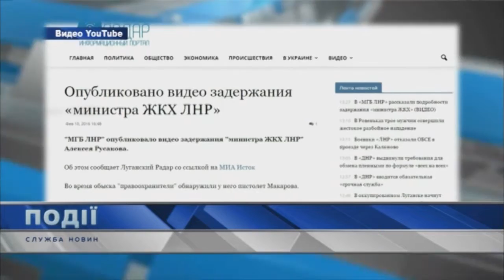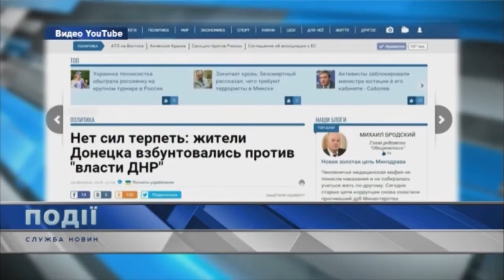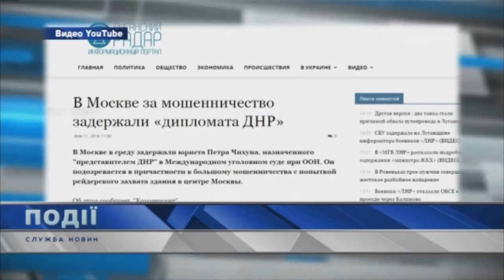Події 11 02 2016